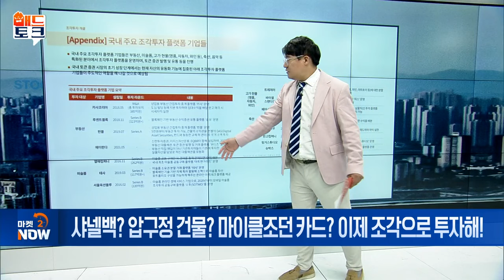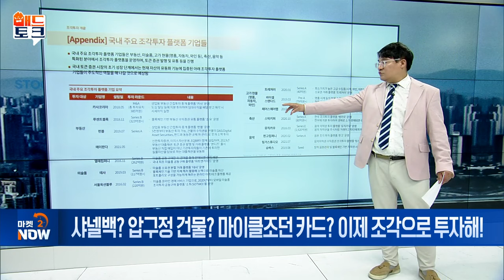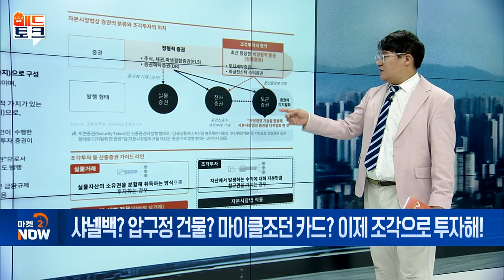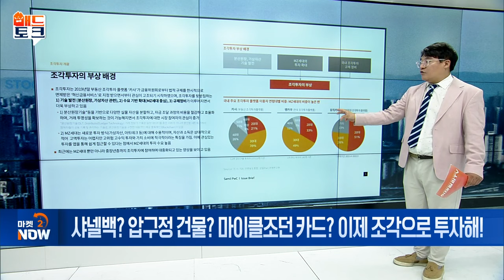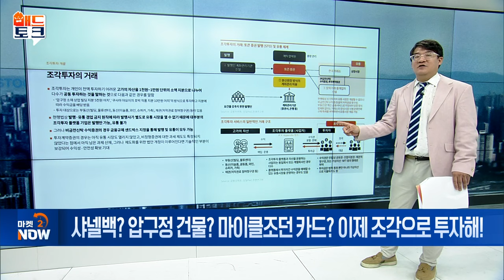샤넬백? 압구정 건물? 마이클조던 카드? 이제 조각으로 투자해! [매드토크] | Market Now (20240904)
Q. 토큰증권 법제화 추진! STO 생태계 태동
- 21대 국회 STO 법안 폐기... 22대 국회 재발의 추진
- 자본시장법 개정안, 비정형적 증권 유통 허용 조항
- STO 협의체 구성으로 시장 수요 대응